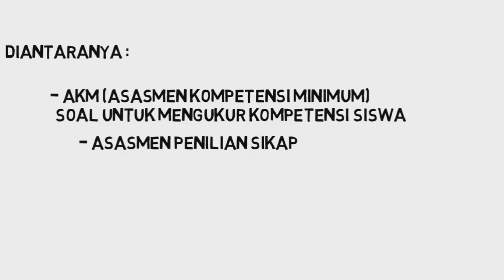Pengimbasan AKM angkatan 18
Pemerintah meluncurkan program peningkatan kualitas pendidikan di Indonesia, yang disebut dengan "ASESMEN NASIONAL"
Lalu apa sebenarnya yang dimaksud dengan Asesmen Nasional? Serta bagaimana cara membuat soal AKM sebagai soal pengganti UN.

Mari simak video berikut!

Pengimbasan ini merupakan tugas terakhir dari bimtek guru belajar seri asesmen seri SMA angkatan 18 yang diselenggarkan oleh Kemendikbud

ingin mengikutinya juga? simak informasinya pada video berikut